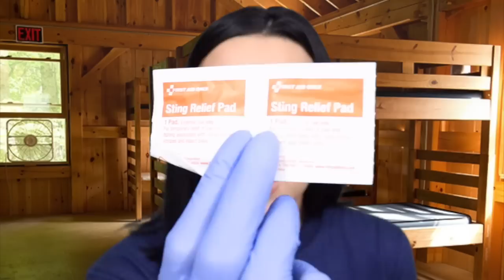[ASMR] Camp Counselor Treats Your Bee Stings RP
You're going to be just fine! What I need you to do is take some deep breaths and then calmly explain to me what happened. I would be more than happy to help you. You know, I was a nurse once. ;)

"I've been shining before the diamond was cut."

-AD FREE VIDEOS can be found on the tingles app (DiamondASMR)

-SEND ME ANYTHING:

Aleece McAvoy
Berwick PA, 18603

-I hope you all have a wonderful, blessed day. I will see you in my next video!

 Xoxo,

 Aleece